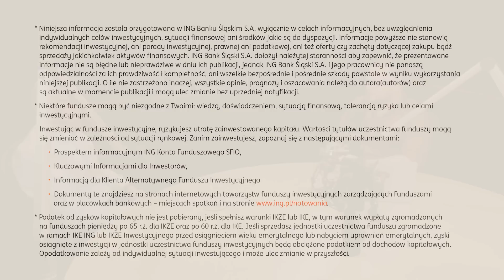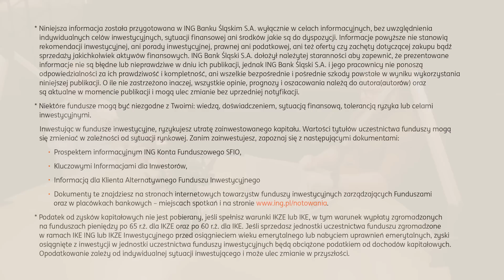O prezencie pod choinkę od IKE i IKZE. Jak skorzystać z ulgi podatkowej?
Czy wiesz, że Święty Mikołaj istnieje? A co więcej jesteś nim Ty, gdy myślisz o swojej przyszłości? O tym, co zrobić, by co roku otrzymywać prezent od IKE i IKZE opowiedzą w trzecim odcinku „Porozmawiajmy o Przyszłości Finansowej” Tomek Jaroszek i ekspert ING Daniel Szewieczek. Zapraszamy!